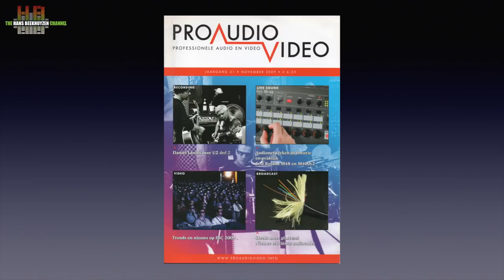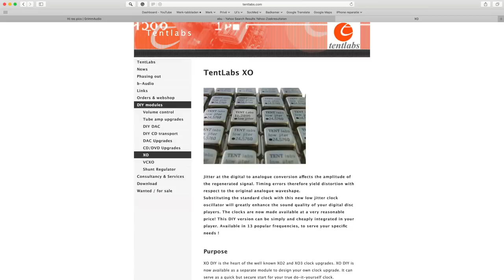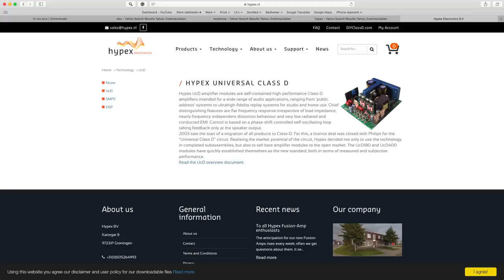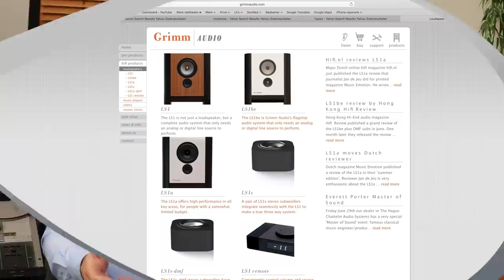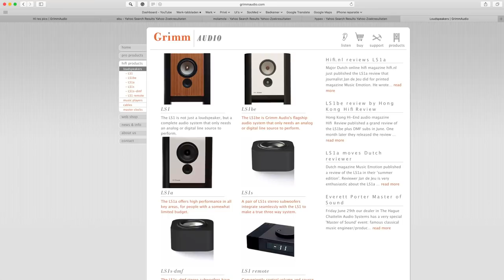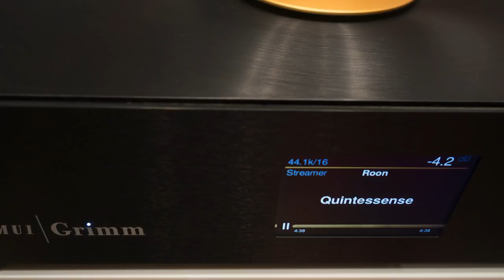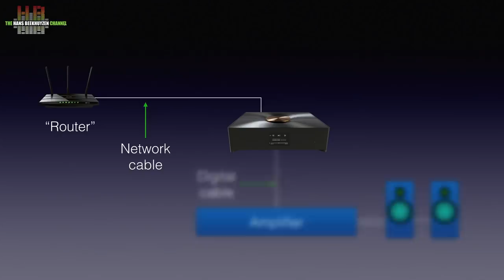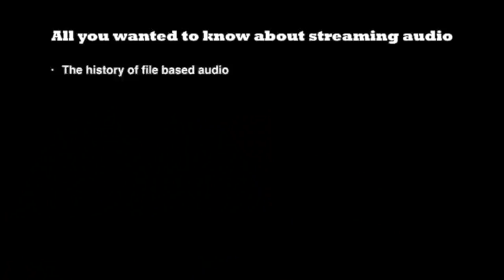Grimm Audio History and Mu1 digital player introduction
A few weeks ago Grimm Audio organized the formal introduction of their MU1 digital music source. It does FM, streaming and playback of your music. I won’t review the MU1, primarily because I have limited myself to review equipment up to about 2,000 euros. But I will tell you about the product and the people of Grimm Audio.